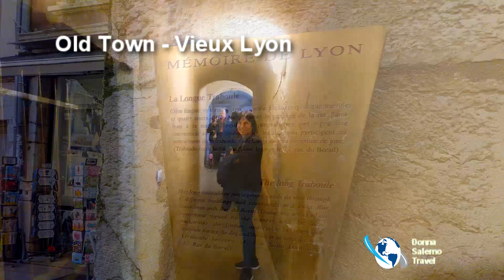Lyon, France: Top Ten Things To Do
Recognized by many as the capital city of food, Lyon has so much to offer the traveler. It's history goes back to pre-Roman times, and it is in the center of one of the best wine regions in Europe.
Here are the top activities:
1) Old Town - Vieux Lyon: historic "traboules" covered passageways
2)  Basilique Notre Dame de Fourvier: stunning church and view of city
3) Theatres Romains de Fourviere - ancient ruins
4)  Place Bellecour: is the center of the shopping district
5) Museum of Fine Arts of Lyon: impressive collection
6) Rhone River Cruise: river cruise of city
7) Parc de la Tete d'Or: expansive city park
8) Les Halles de Lyon Paul Bocuse: market & outstanding restaurants
9) St John's Cathedral: seat of archbishop of Lyon
10) Musée des Confluences: museum with history of life and mankind
Visit the wine region and Alps for a day's excursion.
To plan your trip to Lyon, France or any destination worldwide contact
Donna Salerno Travel today.
"You Will Love Where We Take You"